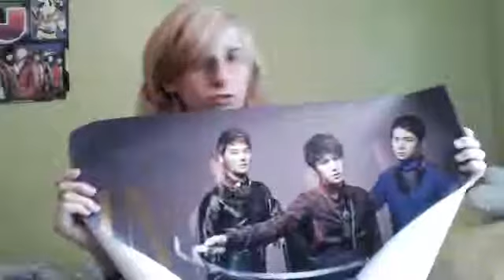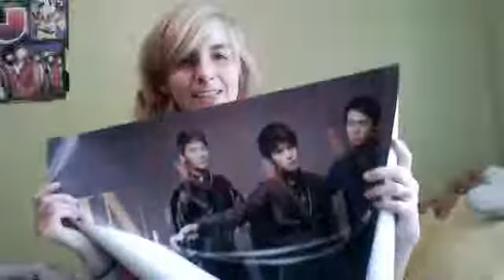JYJ In Haven Poster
I got JYJ Poster Today so happy and i love JYJ

Song Shout Out By Royal Pirates